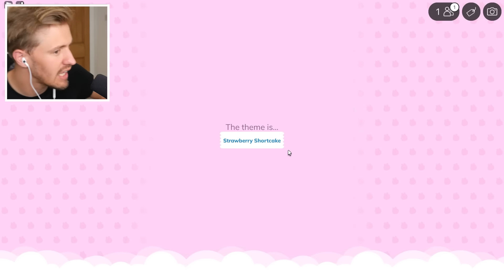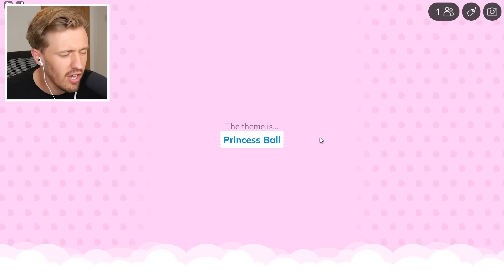Roblox But, We Had A CAKE OFF! /w Katherine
Myself and @KatherineElizablox played Cake Off in Roblox!